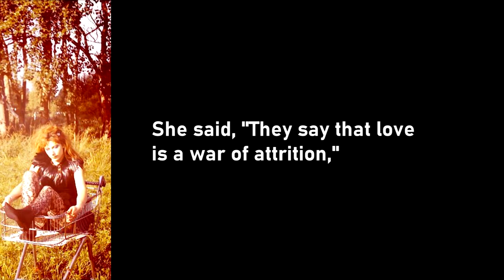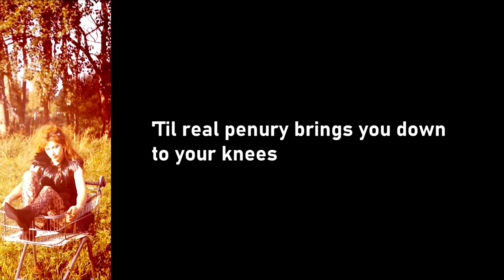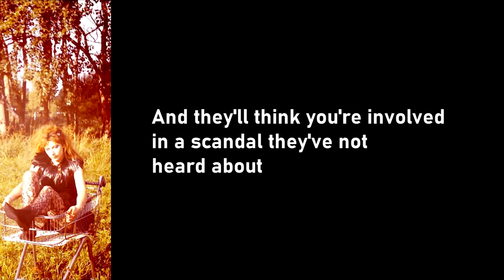Jessica Law - The Littlest Libertine - 2 - The Littlest Libertine (Lyrics)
|Libertine = a person who freely indulges in sensual pleasures without regard to moral principles